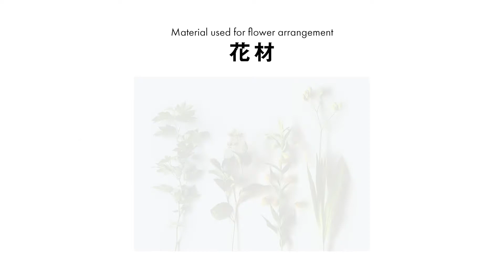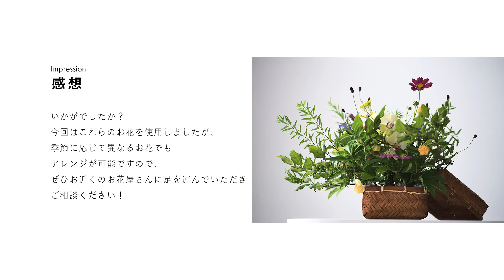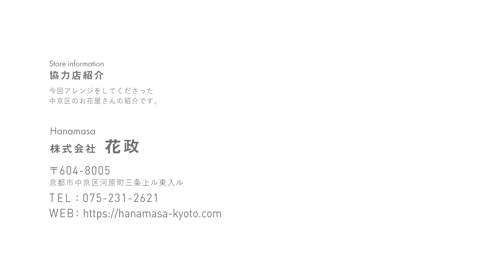中京フラワーアレンジメント動画（和洋折衷の季節のアレンジ編）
おうちで簡単にできるフラワーアレンジメントをご紹介！今回は中京区の生花店「花政（はなまさ）」さんにご協力をいただき作成しております。おうちでお子さんと，オンラインでご友人と，ぜひご一緒に楽しんで挑戦してみてください★
※中京区応援サイト「なかなか中京」では，フラワーアレンジの他，中京区の魅力を伝えるコンテンツを掲載しています。ぜひご覧ください。

‹関連サイト›
中京区応援サイト「なかなか中京」